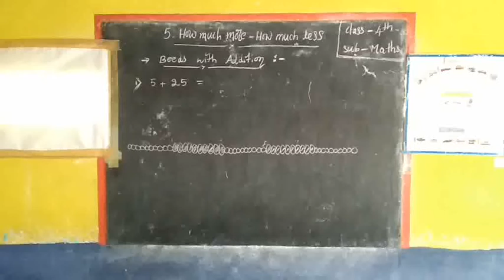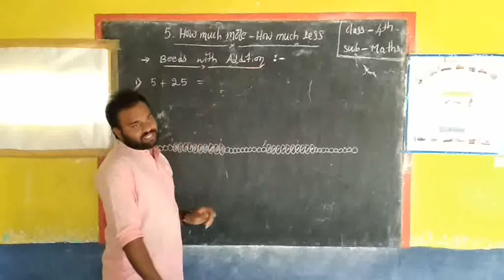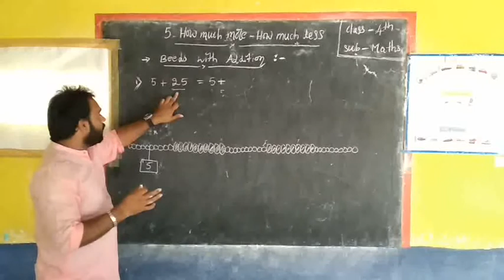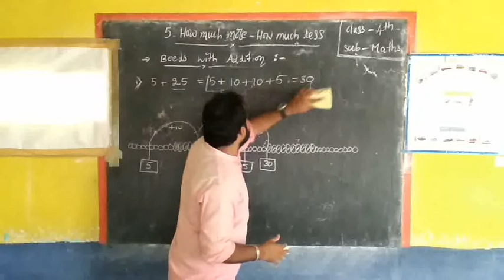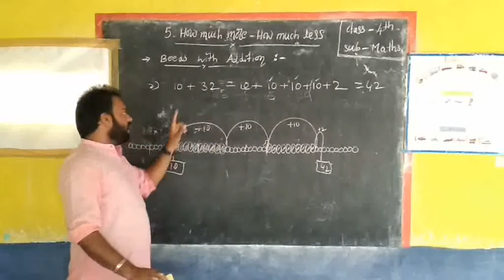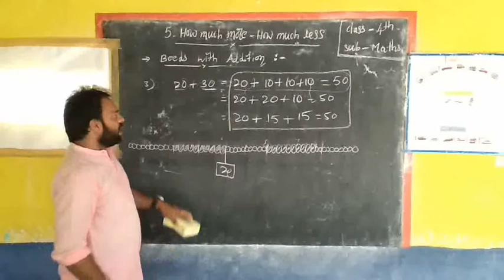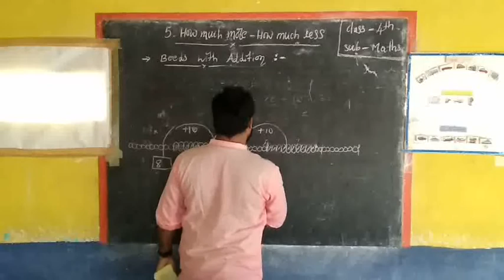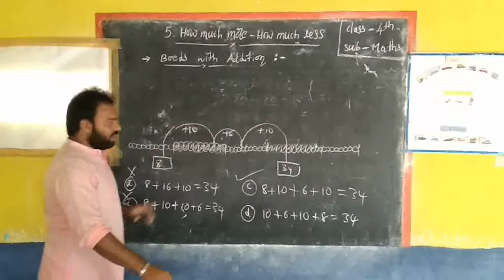4th maths 5.How much more- How much less? Part 1